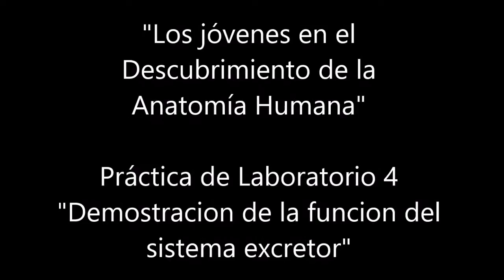Práctica de Laboratorio 4 - Demostración de la función del sistema excretor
Los jóvenes en el Descubrimiento de la Anatomía Humana